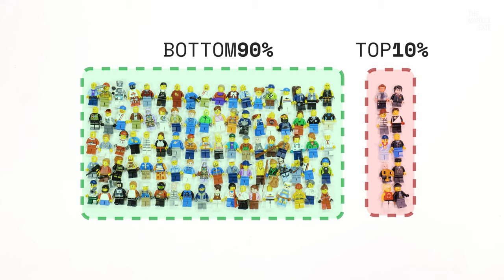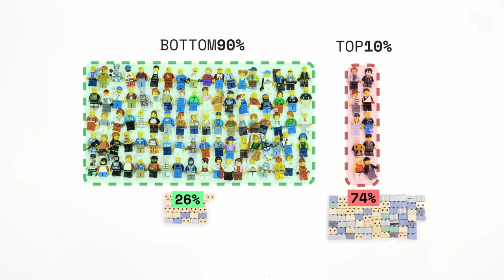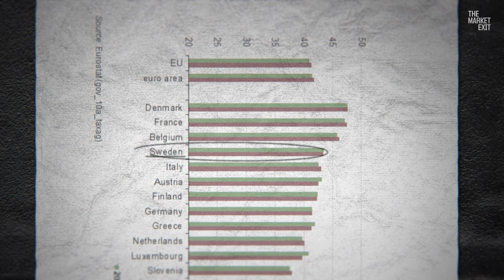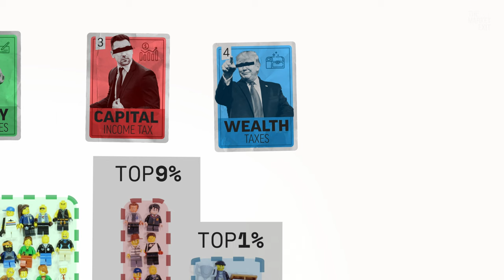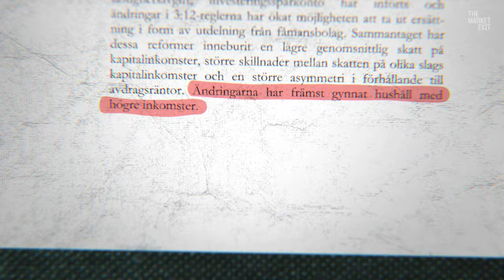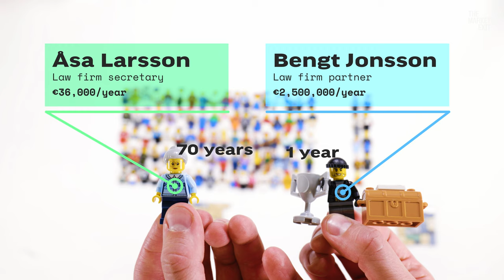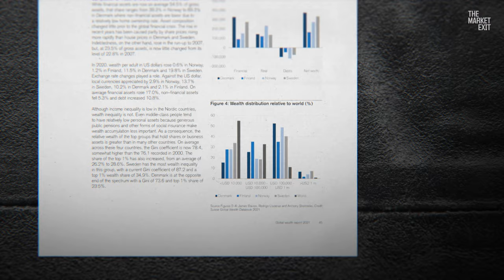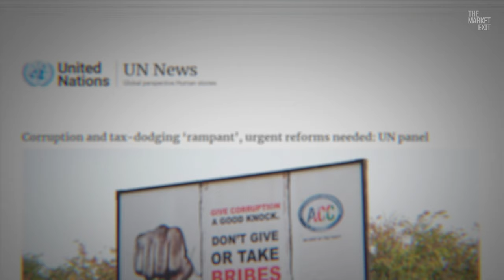Why taxes are unfair... (using Lego to explain)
People often say Sweden has the highest taxes in the world. They’re wrong. But, Sweden does have a high tax-to-GDP ratio. Who pays most of those taxes? And what implications does that have for inequality? In this video we use a simple Lego analogy to explain how wealth inequality works in Sweden. We demonstrate that the government's tax policies are not targeted towards the rich, as they mainly affect the bottom 90% of the population. Furthermore, we highlight how Sweden's capital income tax and wealth tax have been reduced or abandoned in recent years. Watch this video to learn why the tax system favors the already rich, and how it exacerbates wealth inequality.

In this video:
0:00 I borrowed 100 Lego figures to MAKE A POINT
2:10 FOUR types of taxes
4:46 The SILENT tax revolution
6:04 A DEPRESSING example
7:15 The BILLIONAIRES run the show
8:40 Wrap-up